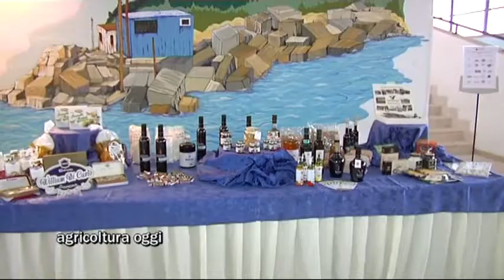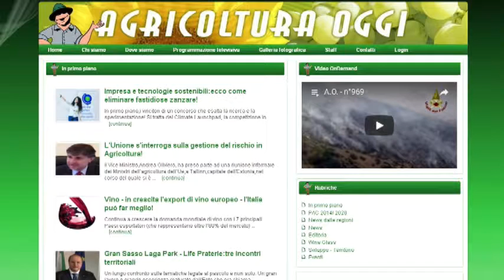Polo Agire - Assemblea e Tavola Rotonda su Competitività Sistema Agroalimentare abruzzese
L'incontro si è svolto a Giulianova,nella sede dell'Istituto “IPSEDOC "Venanzo Crocetti" - il 12 aprile 2018
Ascolterete interviste a William Di Carlo - Presidente Polo Agire;Fernando Di Fabrizio - Presidente Ipercoop ed esperto di ambiente;Dino Mastrocola . Prorettore Università Teramo;Giovanni Lolli - Vicepresidente Regione Abruzzo e Assessore Attività Produttive